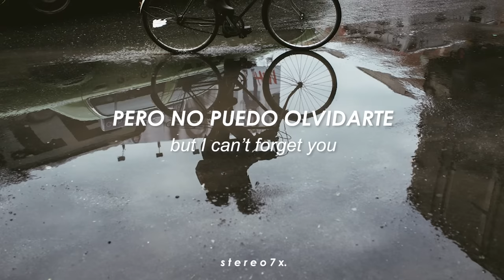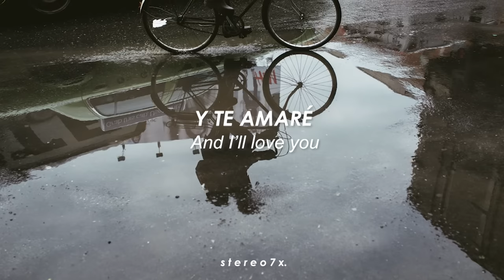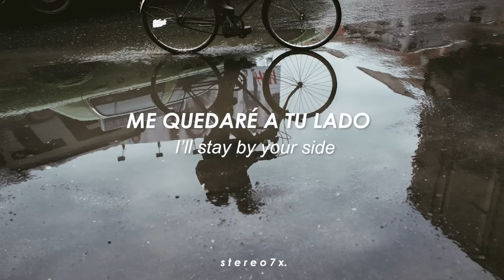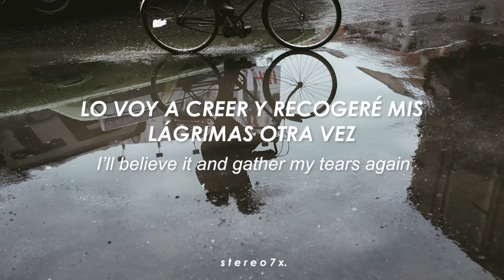⌠ Gather my tears ⌡— Seo Ji Won / (Sub español) + lyrics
'Gather my tears' es una canción perteneciente al segundo álbum de estudio del cantante surcoreano Seo Ji Won. Dicha canción fue el tema principal del disco y ganó gran popularidad. Diversos artistas han realizado 'covers' e interprectaciones de esta hermosa melodía, además muchos programas y kdramas la han versionado como parte de sus OST, siendo 'Hospital Playlist' uno de los últimos.

.　　　　　　　　　　　　　.　　　ﾟ　 　　　.　　　　　　　　 🌑　　　　　 　　　　　.　　　　　　　　　　　.
　˚　　　　　　　　　　　　　　　　　　　　　ﾟ　　　　　.　　　　　　　　　　　　　　　. 　　 　 🌎 ‍ ‍ ‍ ‍ ‍ ‍ ‍ ‍ ‍ ‍ ,　 　　　　　　　　　　　　　　* .　　　　　 　　　　　　　　　　　　　　.　　　　　　　　　　 ✦ 　　　　 　 　　　˚　　　　　　　　　　　　　　*　　　　　　 　　　　　　　　　　　　　　　.
.　　　　　　　　　　　　　.　　　ﾟ　 　　　.　　　　　　　　　　　　　.

Todas las imágenes usadas en mis vídeos al igual que las canciones no me pertenecen. Los créditos corresponden a sus respectivos autores.